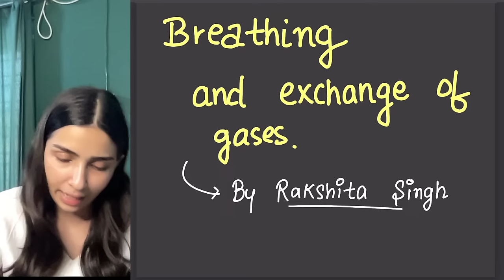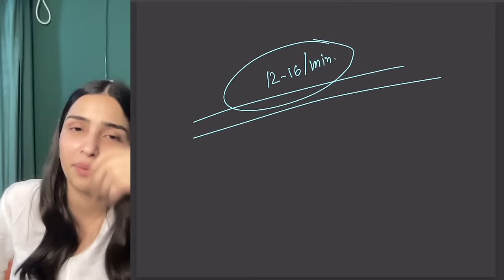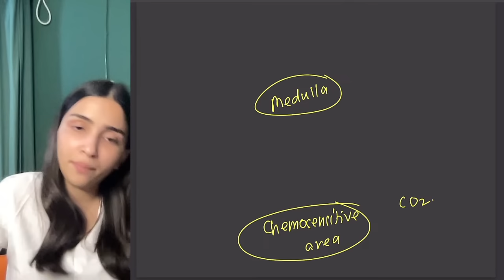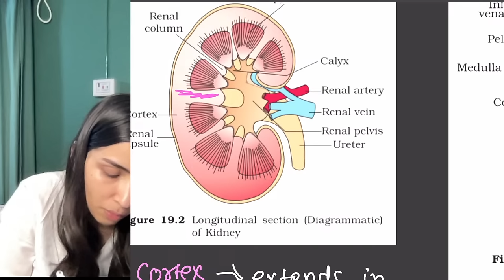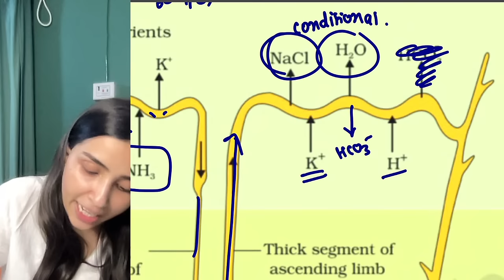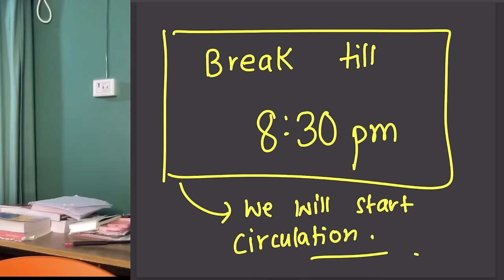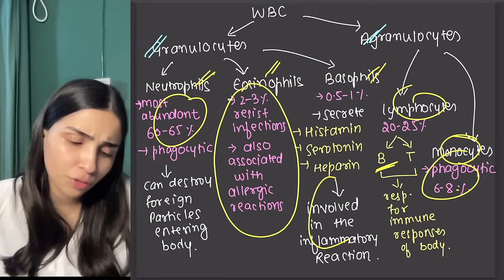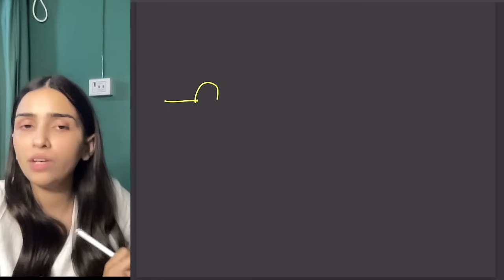NEET 2024 Human Physiology in One Shot Part-1/2 | Class-11 Biology.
Class 11 Human Physiology in One Shot For NEET 2024-25.

Hello everyone, come and join this great last month one shot revision session on Human Physiology for the last moment revision of entire unit. In this video Rakshita Mam will be covering entire NCERT of Human Physiology including examples and tricks along with each and every topic from NCERT .
The session will be definitely of great use to all NEET 2024 students but also all the 2025 people can use this , As every single point of NCERT will be covered in the form of details of NCERT and Mindmaps

Timestamps:-

0:00 : Introduction
7:06 : Breathing and exchange of gases
1:35:42 : Break 1
1:46:10 : Excretory products and their elimination
3:19:15 : Break 2
3:32:02 : Body fluids and circulation
5:05:30 : Special Question
5:09:25 : Conclusion

For Notes and DPPS you can join Our Official Telegram Channel